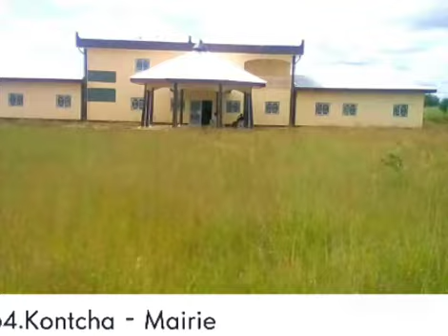Visite du Cameroun 🇨🇲🇨🇲 ( le Faro Déo)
Découverte du département du Faro Déo situé dans la région de l'Adamaoua dans la la partie nord du Cameroun, nous visiterons plus précisément les Arrondissements de Tignère, Galim-Tegnère, Kontcha et Mayo-Baléo .